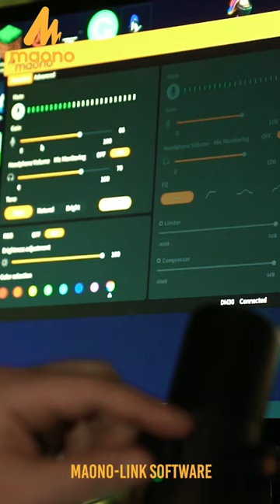Maono DM30 Gaming RGB Programmable USB Microphone Review